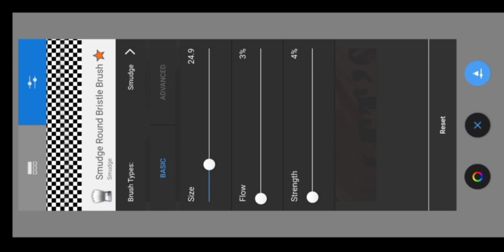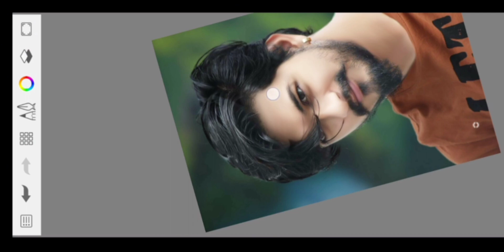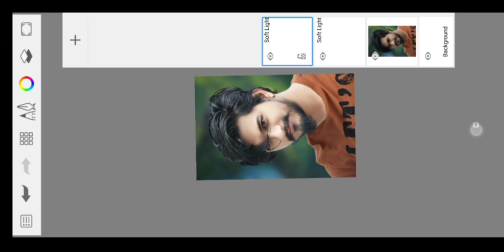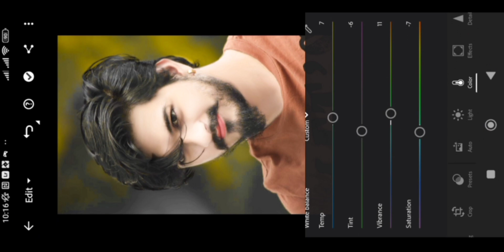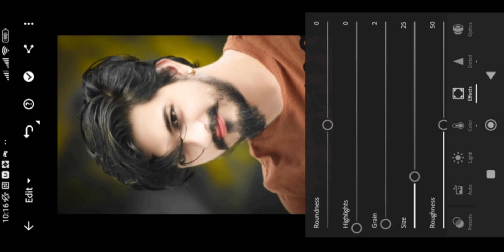New Face Smooth photo editing Trick | Face ko gora kaise karen | HCN Editing